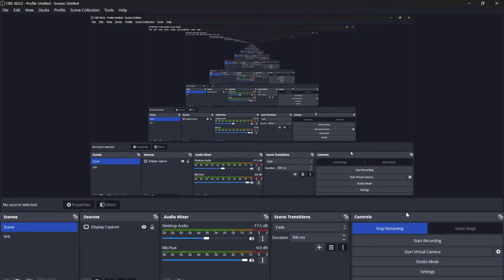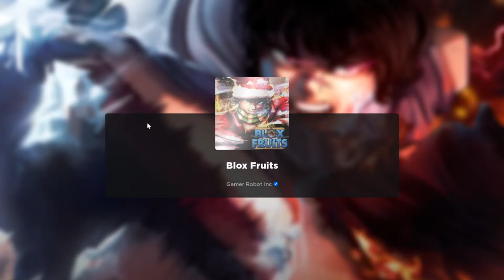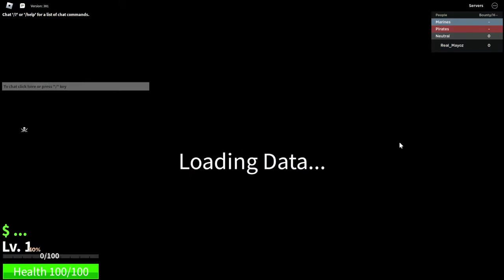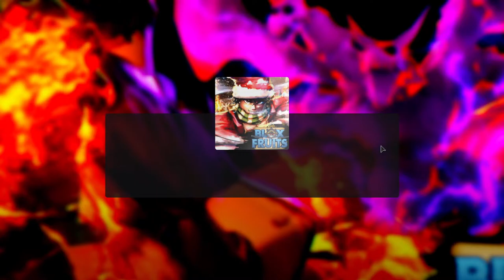Leviathan Hunt Live || Helping v4 trials and raids || Blox Fruits Live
Hope you enjoy the stream and also let  me know which game should I play next...